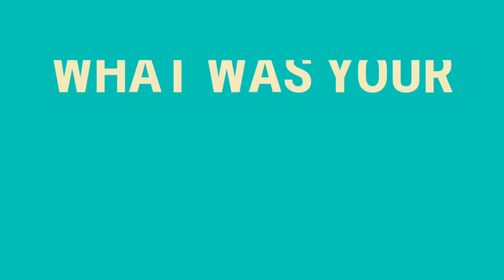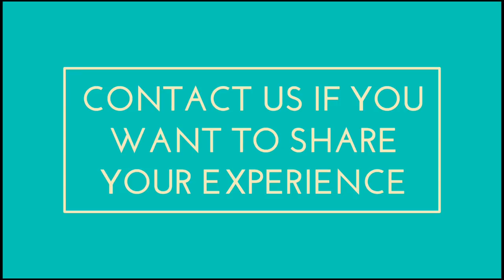CAT 2022 | 99.98 Percentile | CAT preparation Strategy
Shikhar pursuing engineering form DTU scored a staggering 99.98 percentile in CAT 2020. Watch him share his experience for cat2022 . Crack CAT with high scores as him with the help of this video. He shares his journey and preparation strategy with all the tips.

CAT can be intimidating for people and this video can be a great help at easing your conscience. Pick out a strategy that suits your needs and capacity. Keep in mind the time and energy you are willing to invest in the preparation.

The video covers the following topics in detail:
1. CAT preparation strategy
2. CAT preparation tutorials
3. CAT preparation books
4. CAT 2022 strategy
5. How to prepare for CAT
6. CAT exam tricks

We hope this video is helpful for you and please share any suggestions you have. Ask all your questions in the comment section, we will try to get back to you as soon as possible. Also, you have any experience make sure you share them as well!